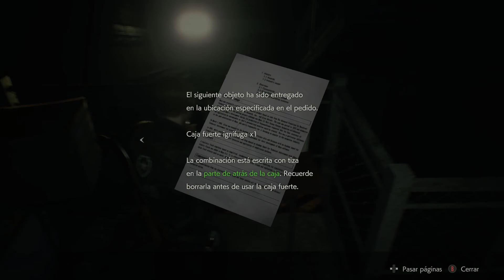💀 Resident Evil 2 Remake - Capítulo IX - Vuelta a la Comisaria 💀 Totalmente en ESPAÑOL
En este capítulo IX de la serie Resident Evil 2 Remake Volvemos a la comisaría para zanjar del todo esa zona.

¿Qué nos encontraremos de nuevo? Descúbrelo junto a nosotros en este capítulo totalmente en español.